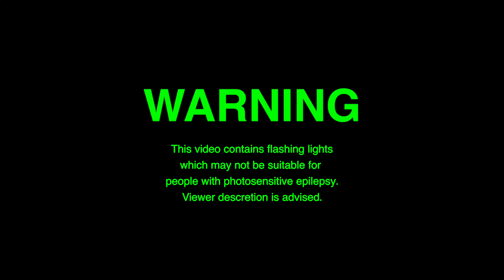LILBOYROC - HATE ME (PROD. LILBOYROC)